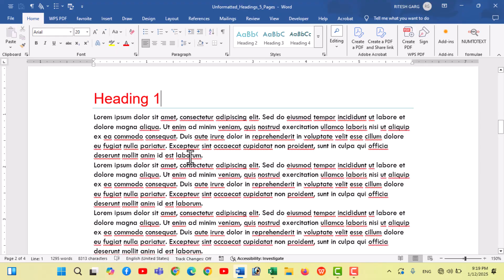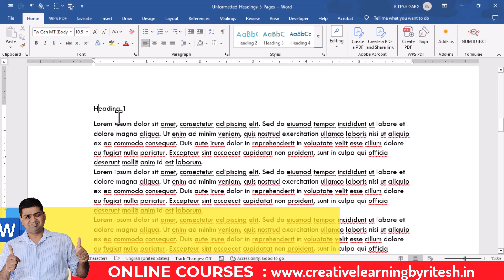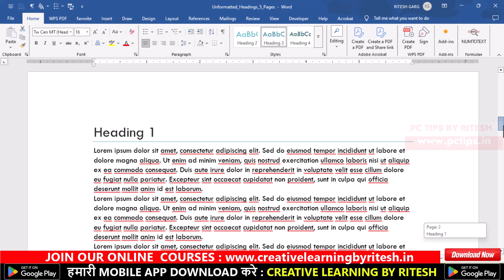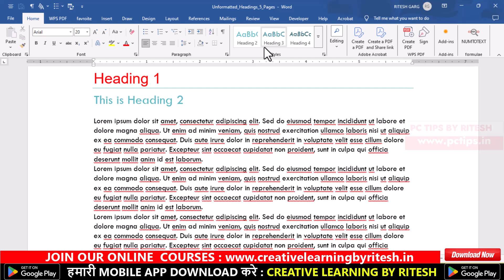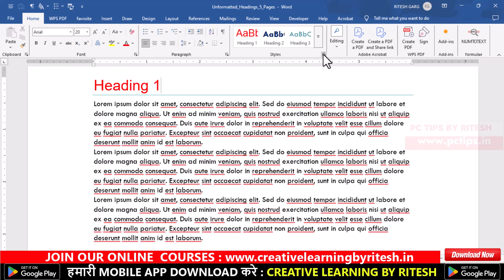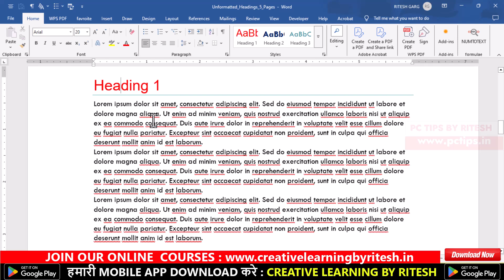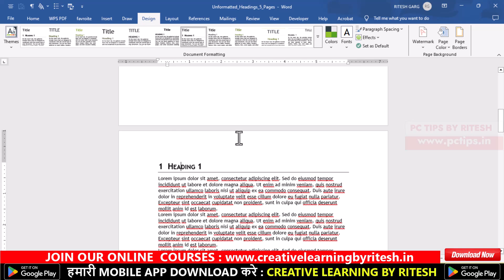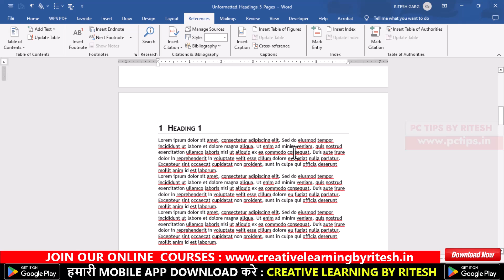MS WORD ADVANCE STYLE GROUP FOR DOCUMENT FORMATTING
Aaj ki video main hum seekehge ki aap ms word main style group ke baare main , aap ms word main style group ki madad se bohut hi aasani document ki formatting kar sakte hai aur apana kam bohut hi jaldi kar skate hai, aap ms word main ek click ki madad se saare document ki formatting kar skate hai, table of content bana sakte hai ms word main, theme change kar skate hai apne document ka aur bhi bohut kuch ...